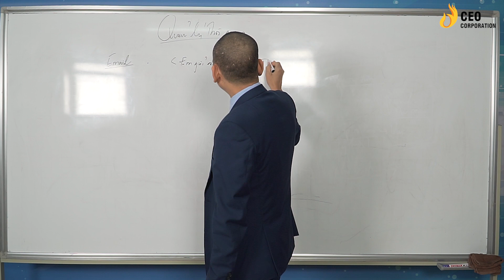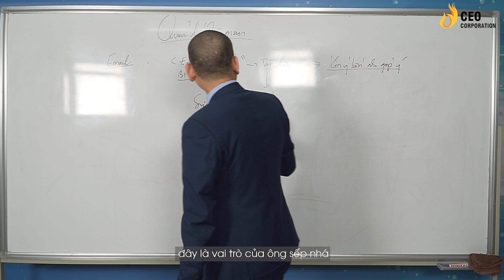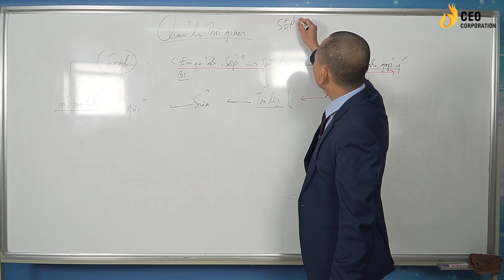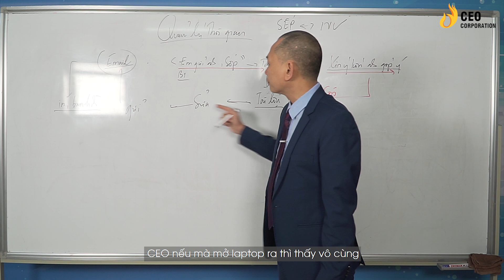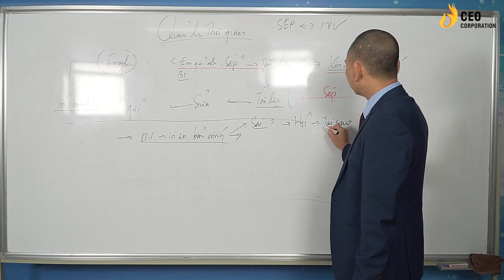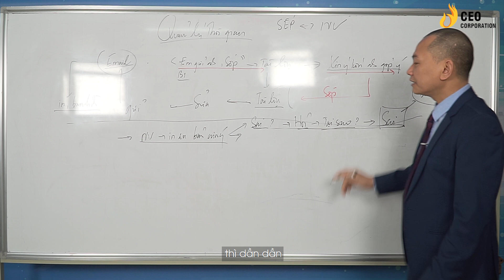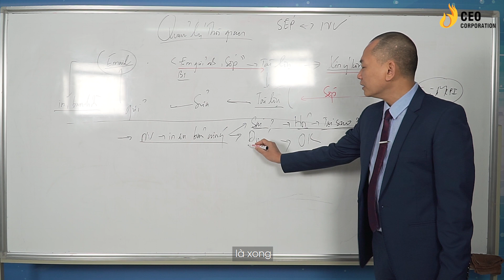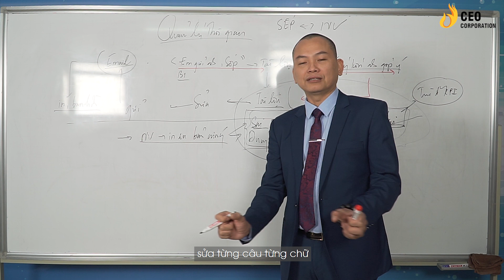Quản Trị Thời Gian Cho CEO Về Việc Check Email - Ngô Minh Tuấn | Học Viện CEO Việt Nam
Các chương trình đào tạo tại Học viện CEO Việt Nam:
Giải pháp dành cho chủ doanh nghiệp:
1. Cơ chế hình thành Tư duy
2. CEO Quản trị - Giám đốc điều hành
3. Chuyển hóa Tâm thức - PTP
4. CEO Master - Bác sĩ doanh nghiệp
5. Dịch vụ tư vấn doanh nghiệp
6. Quản trị và vận hành doanh nghiệp xây dựng

1. CCO - Giám đốc kinh doanh
2. CMO - Giám đốc marketing
3. CFO - Giám đốc tài chính
4. CHRO - Giám đốc nhân sự
5. CPO - Giám đốc sản xuất

1. CEO Beginner - Giám đốc khởi nghiệp
2. Xây dựng hồ sơ gọi vốn

1. Trưởng phòng Sale mô hình bán lẻ
2. Trưởng phòng Sale mô hình nhà phân phối

1. Cơ chế hình thành Tư duy
2. Chuyển hóa tâm thức - PTP